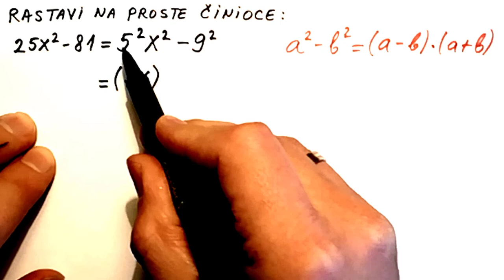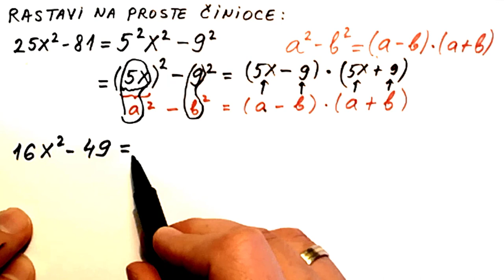Rastavljanje binoma na cinioce zadatak. Rastavljanje polinoma na cinioce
U ovom zadatku resavamo zadatak rastavljanje binoma na cinioce primenom formule za razliku kvadrata.